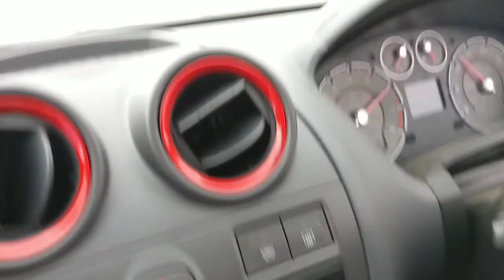Ford fiesta ST 2.0 beyond belief.